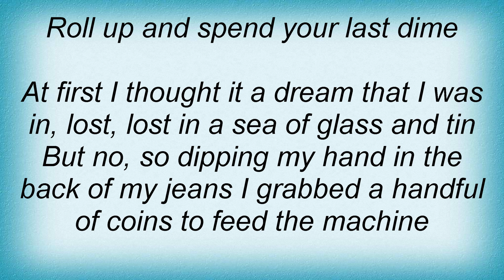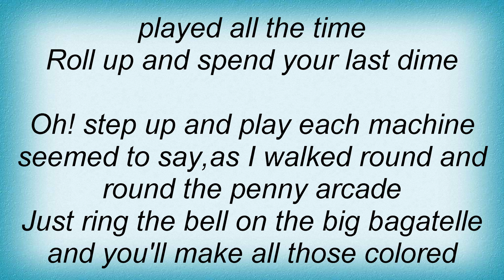Roy Orbison - Penny Arcade Lyrics